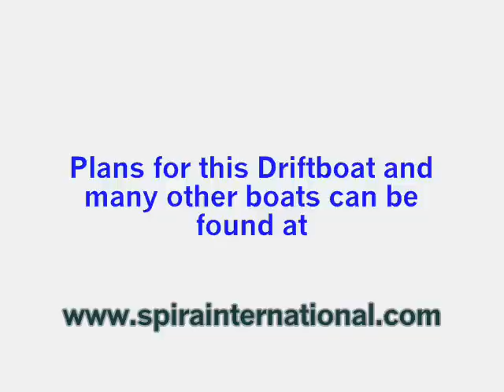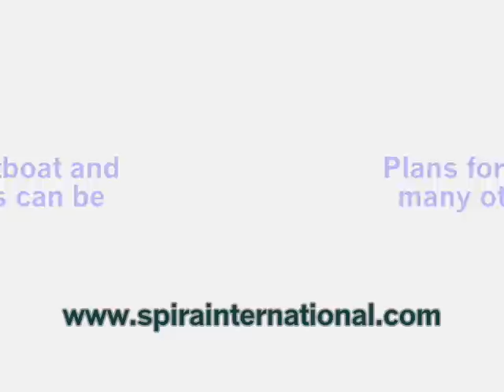Home Built 14' Canadian Drift Boat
has easy to build plans for this and many other boats.